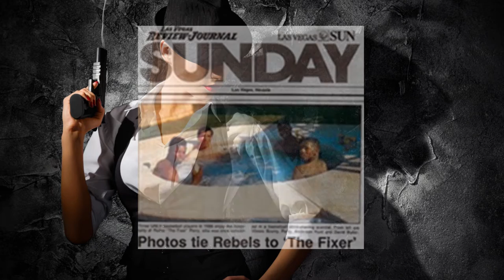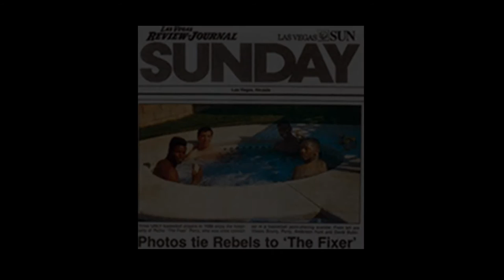Audio Montyne's Inferno Book Trailer